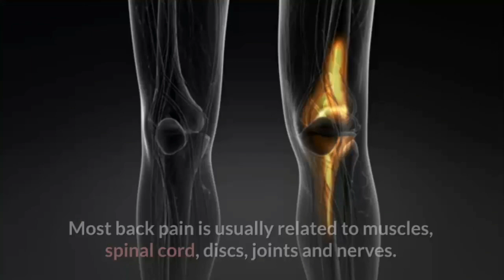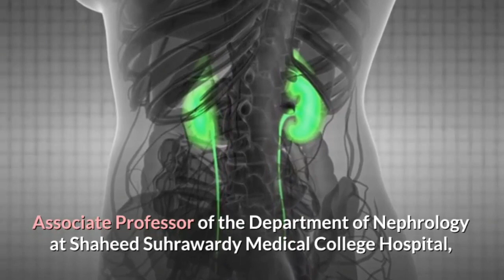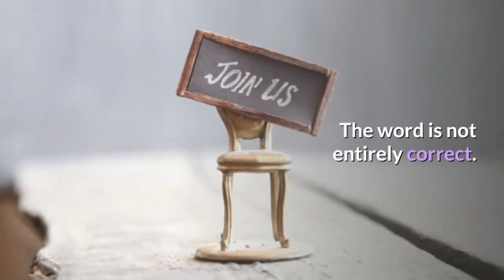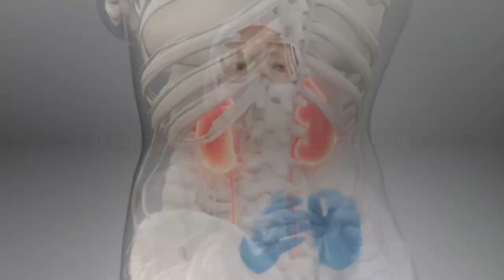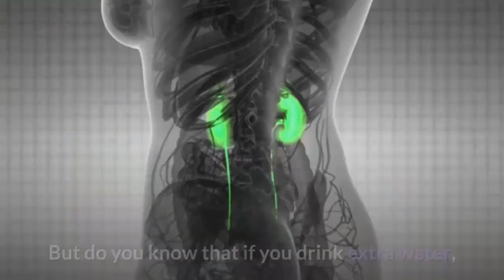কোমরে ব্যথা মানেই কিডনির সমস্যা? kidney problems!! health tips bangla